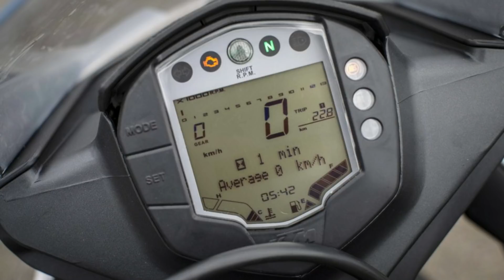#51 Q&A Every Sunday in telugu | TechTravelTelugu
Restarting Q&A Episodes.
Comment what you want to know from next video